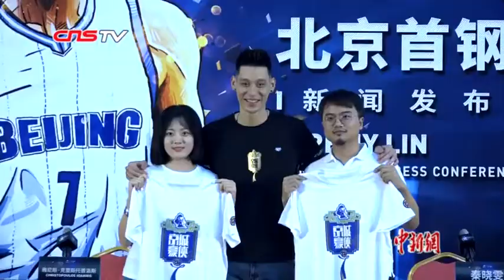无惧压力 林书豪期待在北京首钢男篮扮演“大角色”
9月26日，在林书豪加盟北京首钢篮球俱乐部新闻发布会上，林书豪在谈到对于新赛季的期待时表示，加入CBA也是实现了自己之前的愿望。不惧压力，很期待可以有一个很大的角色。11月1日， CBA将拉开大幕，届时，期待有“大角色”的林书豪也将迎来自己在中国男篮职业联赛的首秀。他能否如七年之前打出“林疯狂”的表现，值得期待。